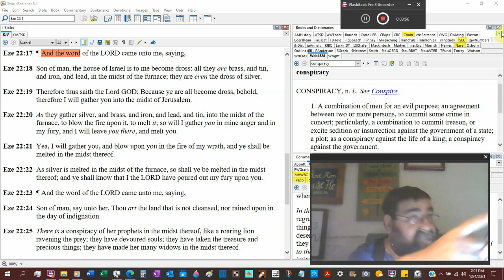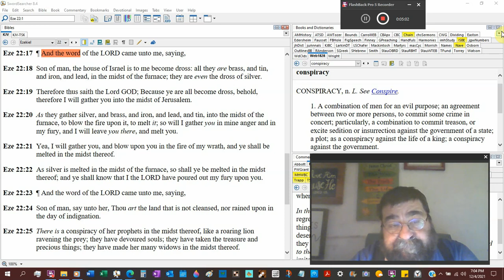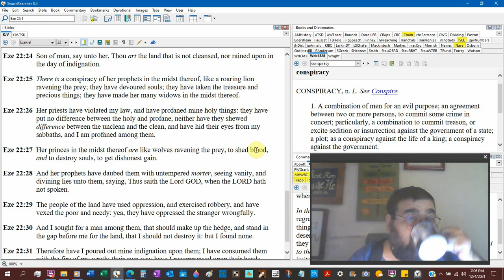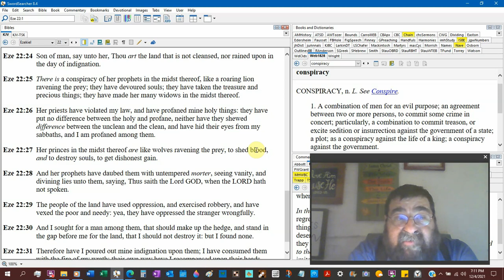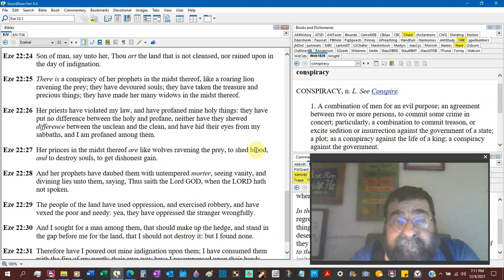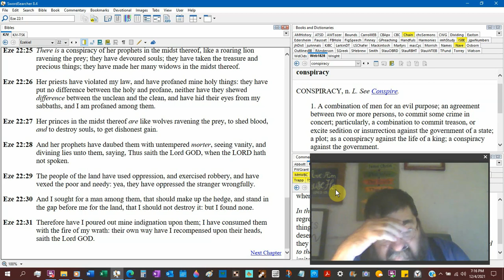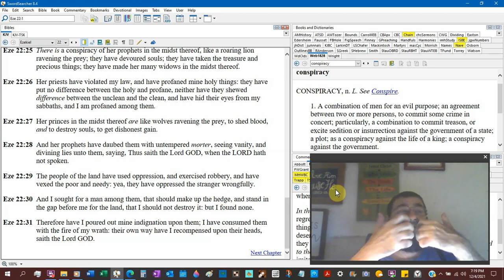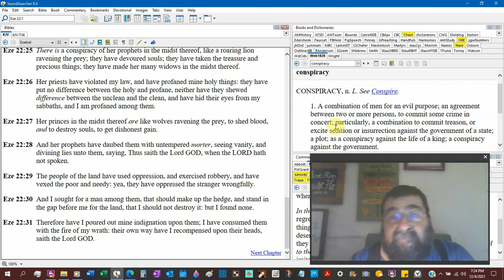Into The Midst Of The Furnace Ezekiel 22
God is going to punish them severely for their sins.
The goal is to get rid of the pollutants.
All of the people's divisions have failed.